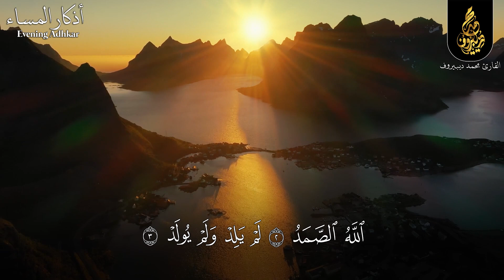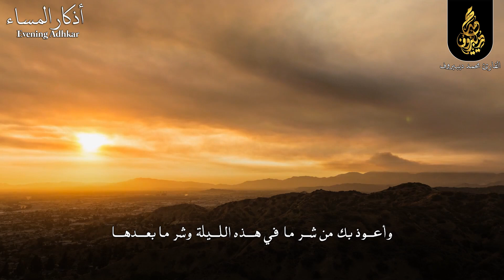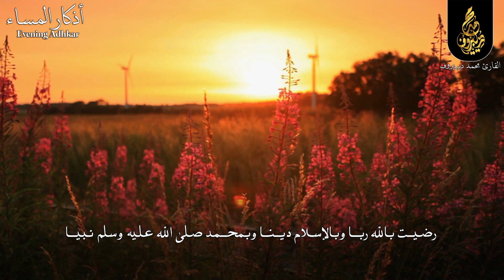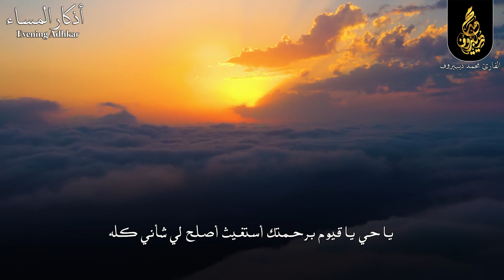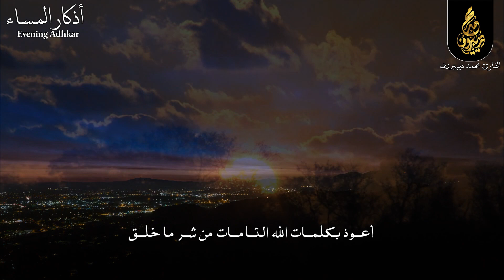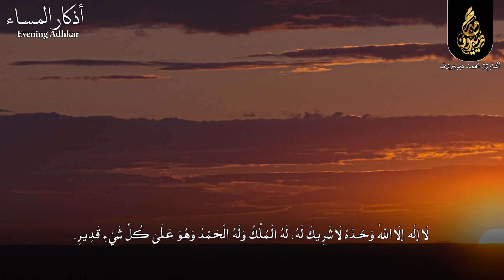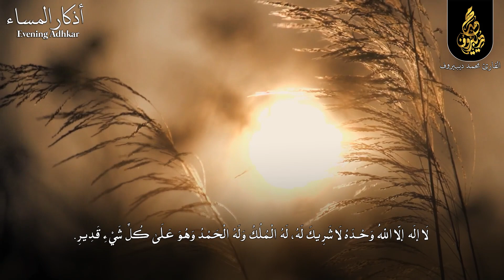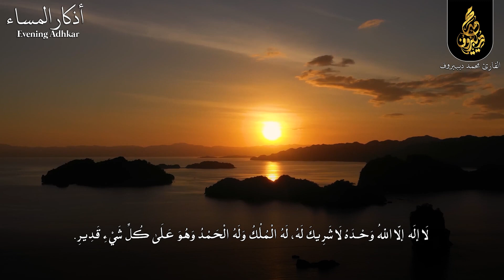حصن نفسك وبيتك من الشيطان محمد ديبيروف || Evening Azhkar || Islamer Barta 0.3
আস-সালা-মু-'আলাইকুম
ওয়া-রা' হমাতুল্লা-হি ওয়া বারা-কা তুহ😍
সবাই  কেমন আছেন । আশা করি ভালো আছেন
মাহে রমজান সামনে রেখে আপনাদের ভালবাসা পেতে আমরা নিয়ে
আসতেছি ইসলামের বার্তা। ইসলামের সঠিক  বার্তা আপনাদের কাছে
পৌছে  দেওয়াই আমাদের মূল লক্ষ্য

🔴Videographer & Editor:
 Md Hamidur Rahaman

লাইক দিয়ে পাশে থাকুন এবং কমেন্ট বক্সে আপনার মুল্যবান মতামত প্রকাশ করুন ধন্যবাদ,  আবারো পাশে থাকার জন্য।

প্রিয় ভিউয়ার্স, আপনাদের মুল্যবান সাপোর্ট  আমাকে আমার মানযিলে পৌছাতে বড় এক ভুমিকা পালন করে, সেই জন্য আপনাদের কাছে আমার প্রত্যাশা, পাশে থাকবেন, দোয়া করবেন।

আপনি যদি আমাদের পুর্বের ভিডিওগুলি না দেখে থাকেন, নিচে দেওয়া হল, আপনি এইরুপ চাইলে দেখে নিতে পারেন। 👇👇👇👇👇

ইসলামের বার্তা 2.0 ফেসবুক পেজ ঘুরে আসুন-

🔴🔴🔴ইসলামের বার্তা জনপ্রিয় আয়োজন সমূহ দেখুনঃ

wwe e
eid d
ukraine e